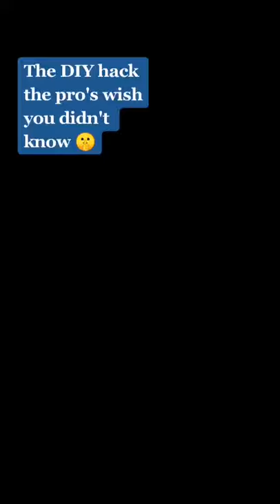Easy Way To Paint Spindles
This easy diy hack is the easiest way to pain spindles!

See more on:
- Amazon Store Front